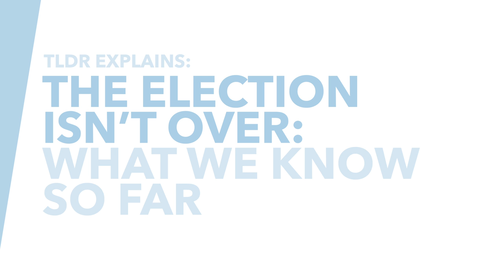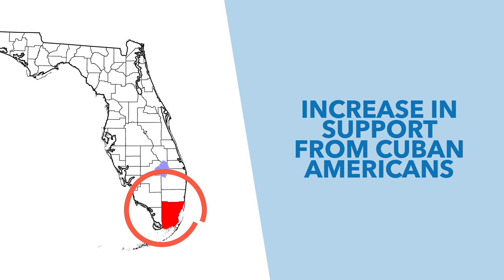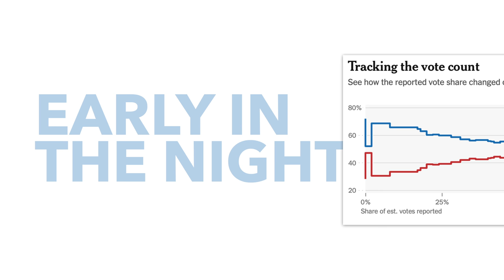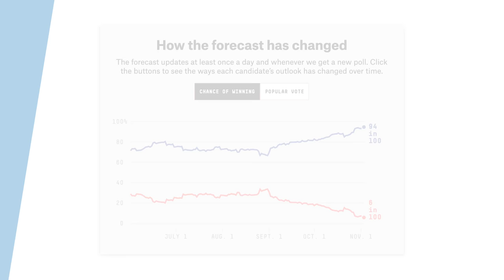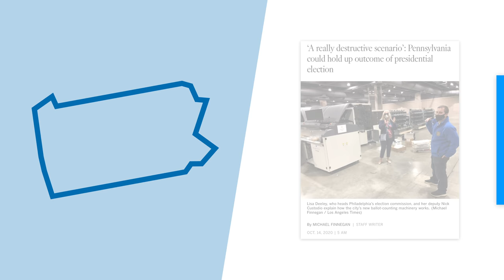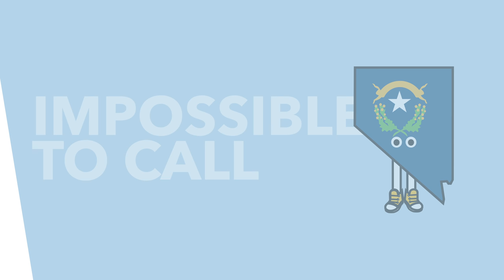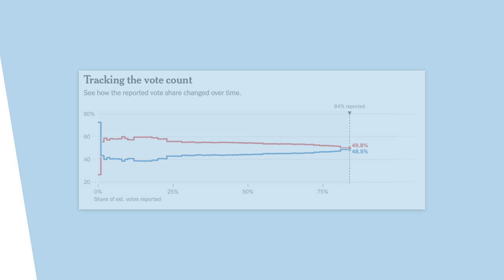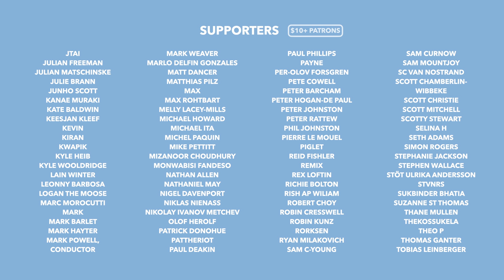Results in the Swing States Explained: Has Trump “Already Won” the Election? - TLDR News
Anyone who wanted to get a clear answer to the Presidential Election will not have enjoyed the last 12 hours. As results have come in it’s become clear that a result might not be known for a while. Trump falsely claimed to have won the election; so we take a look at what really happened, how the swing states feel and what it mans for the election.